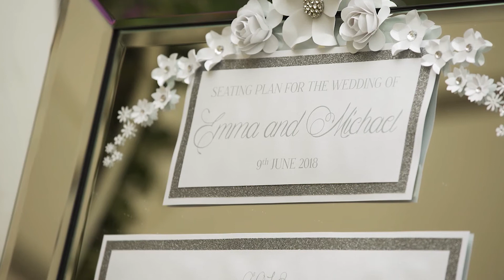Michael & Emma Wedding Highlights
Highlights from Emma & Michael's wedding at the award-winning 4-star country house hotel in the heart of the Highlands Kincraig Castle Hotel by Invergordon.